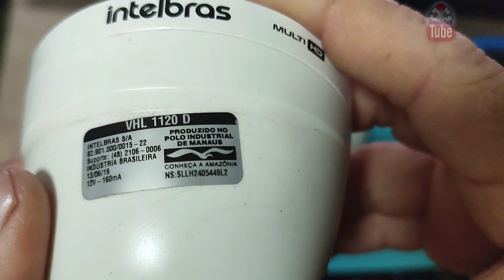câmera Intelbras não muda a tecnologia para AHD-TVI-SD Veja por quê.